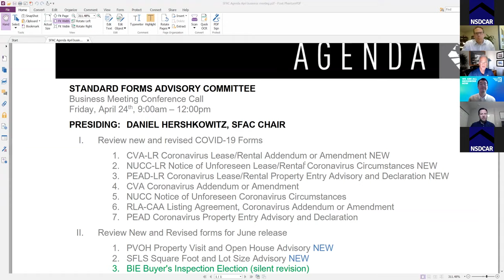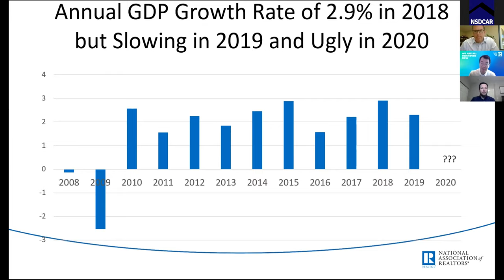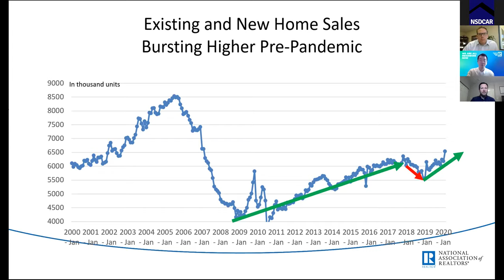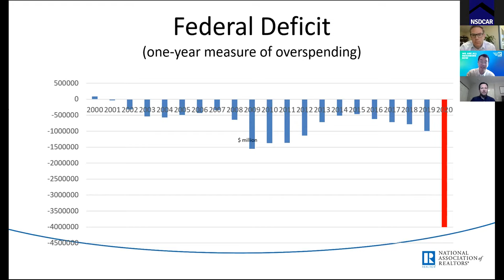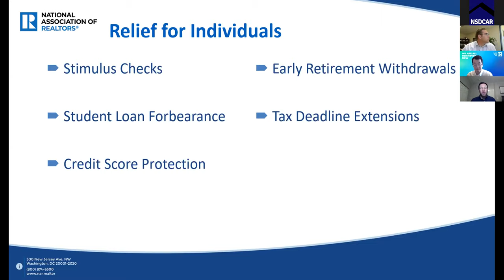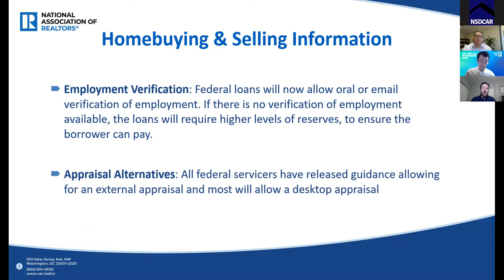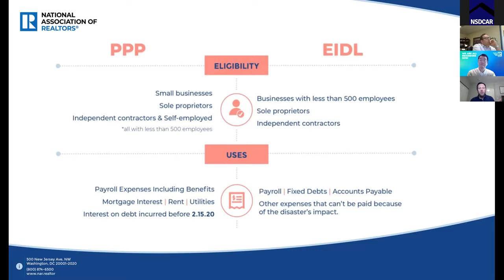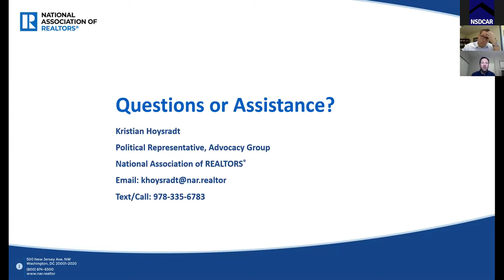#4 Economic and Governmental Updates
Lawrence Yun - NAR Chief Economist and Senior Vice President of Research
Kristian Hoysradt - NAR Political Representative